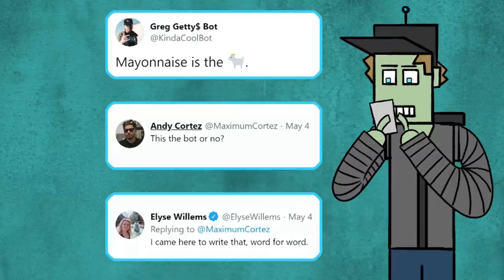Best of Cool Greg - Best Kinda Funny Moments Animated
Intro by Cameron Kennedy